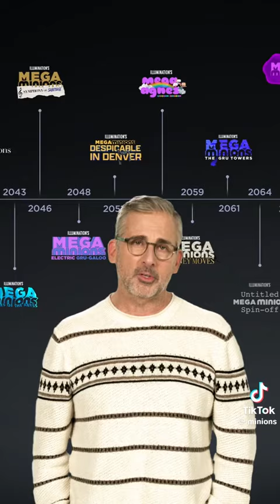The hierarchy of power of the illumination universe is about to change. Enter the Megaverse by getti